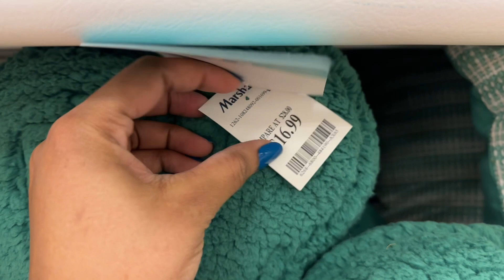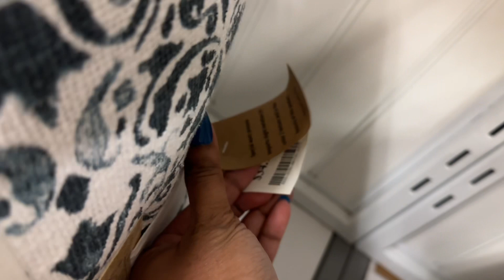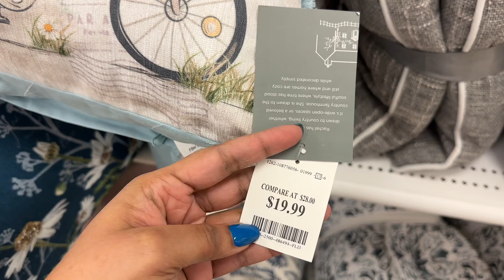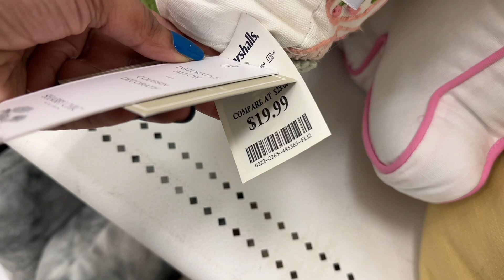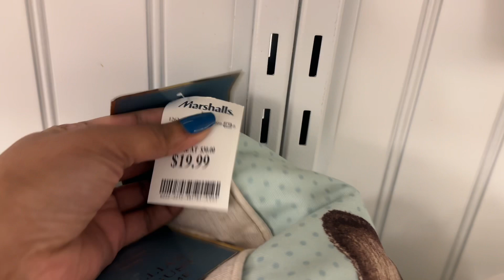Marshalls Browse With Me | Quick Walkthrough 2023 | Quiet Browsing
I will be doing weekly walk through vlogs to keep you updated on what's new in store. I enjoy walking through different stores to see what's out and current. I secretly like the hunt of finding new things and even better at a discounted rate.

I really enjoy purchasing home decor, clothing, shoes, bags, etc.

You'll never know which store I'll end up next. It will be greatly appreciated!

*** I DO NOT CLAIM NOR OWN ANY MUSIC PLAYED IN THE BACKGROUND OF THIS VIDEO ***

RoaMusic: Lights
                   Sunrise
Ikson: Anywhere